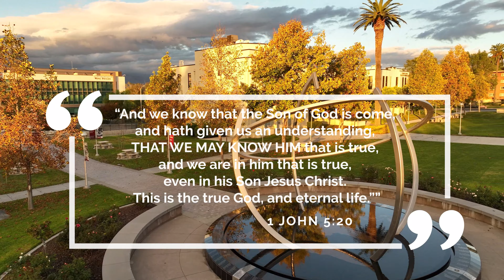Restoration 2024 Promo 1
What is Restoration?

What challenging and ever changing times we live in! Have you ever asked “What’s next in the global landscape?” or even “What changes are in my life?” Restoration is the place to bring all these questions and so many others. Restoration 2024 is extra special as, Anthony Baca, 2nd year medical student here at Loma Linda University School of Medicine will be exploring these topics with you as well as sharing how his life has been transformed by God's love after converting from Atheism to Christianity. These are meetings you won’t want to miss. Details of the events happening this year include messages for every walk of life, a hike, free lunches at the mid-day meetings, and so much more. May God bless and we hope to see you at Restoration!